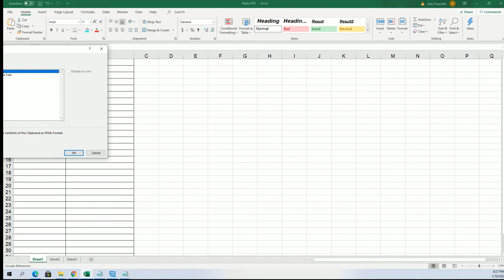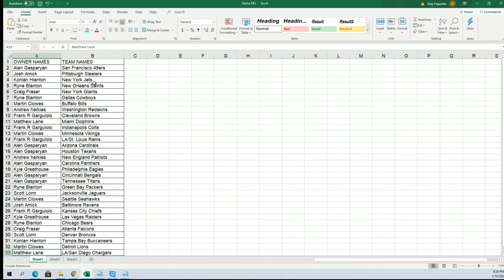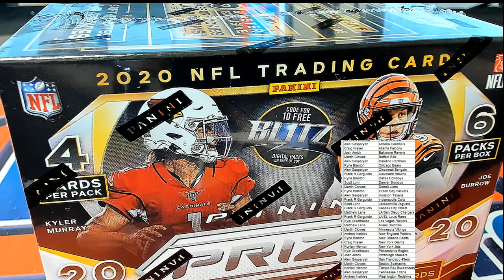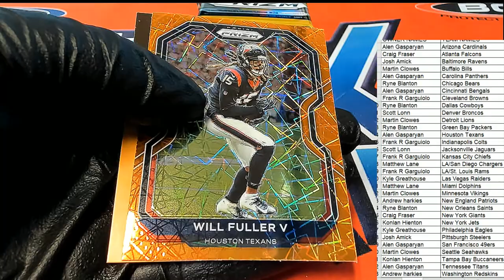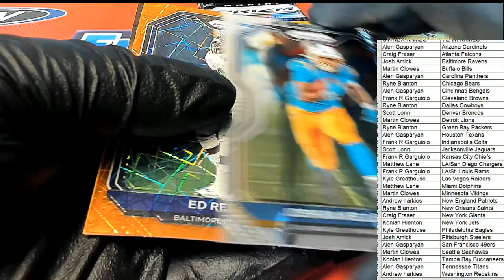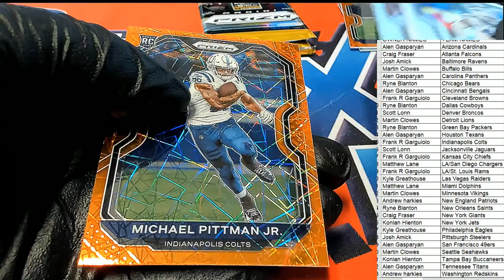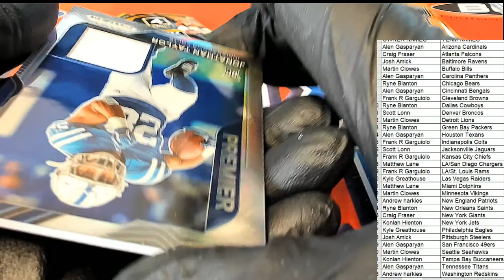2020 Panini Prizm Football Blaster ID 20PRIZMFBBLAS106